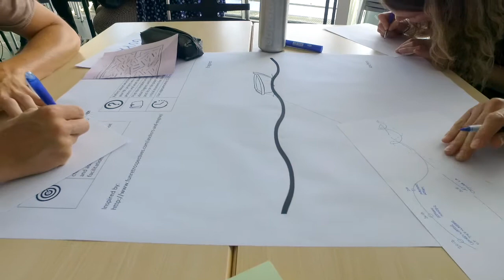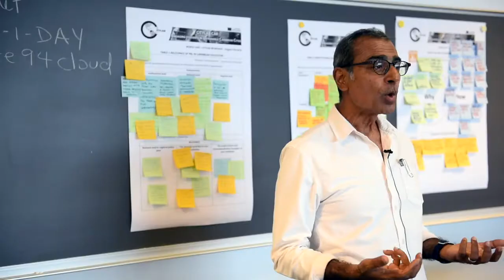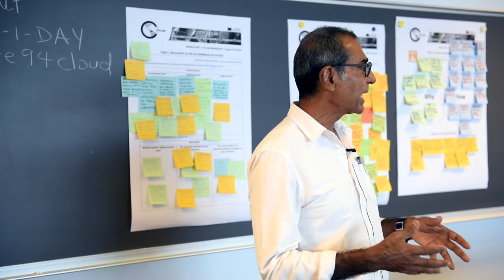About the CITYLAB CAR project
This video tells you more about the CITYLAB CAR project and Problem Based Learning (PBL).

The video was recorded during the Citylab CAR Workshop in Copenhagen from August 26 until August 28, 2019.